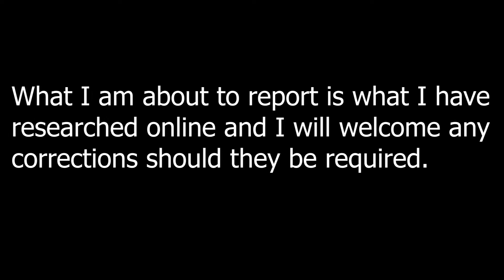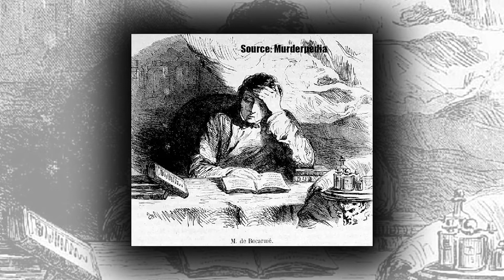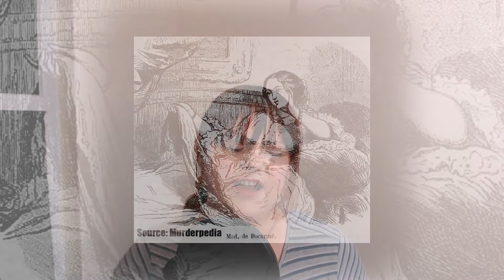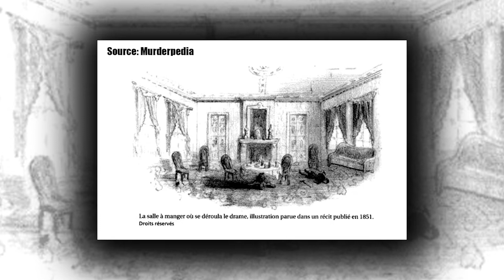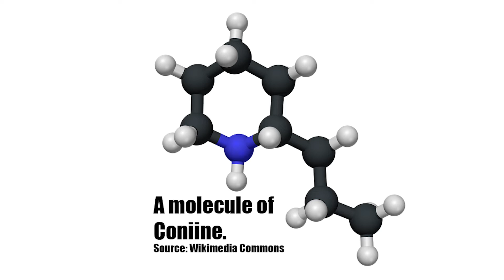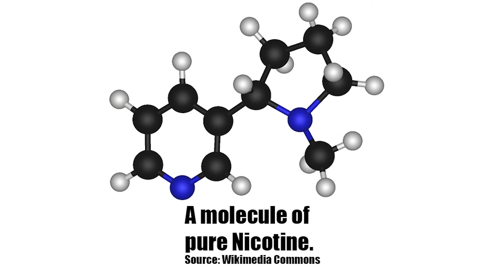Hippolyte Visart de Borcarme: The Count Of Death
The Visart de Borcarme family stretch back centuries in Belgium and, in 1750, the Empress Maria-Therese granted the title of Count to the then patriach of the family, Colonel Louis-François Visart, lord of Bury and Bocarmé, which then passed to his forebears.

In 1818, Hippolyte Visart de Borcarme was born to Ida du Chastaler, a member of another noble Belgian family, and Julien Visart de Borcarme, the Governor of the island of Java at the time, on board a ship bound for Java in the middle of a storm.

When he was still a young boy, his father stepped down from his post as Governor of Java and the Visart de Borcarme family returned to their native Belgium.  After Julien passed away, the title of Count passed to Hippolyte.

The Count took up residence in a Chateau in Bury called Bitremont.  In 1843, he married Lydia Fougnies, the daughter of a successful and wealthy apothecary and although this meant that Lydia was not of “noble” birth, her family’s assets meant they would have a steady income and possibly a sizable inheritance.

This was attractive to the Count because he was in debt.  He spent a lot and lived an extravagant lifestyle.  In fact, The Count was so bad with money and his expenditure was way out of control that he continually put up valuables against loans, sold off property to pay his creditors but this was not enough.

The Count was relying on his wife inheriting part of her father’s wealth after he died, which wasn’t too long after their marriage.

Gustave was Lydia’s brother and being male was entitled to inherit most if not all of their father’s fortune.  To the Count’s disappointment, their new annual income would not be enough still.  However, he had one last hope:  that Gustave would not produce heirs and would die before such time, leaving the whole of his father’s legacy to his wife.

Hopes were dashed when Gustave announced his engagement, meaning he could produce heirs.  The Count decided enough was enough.  He would have to take drastic action.